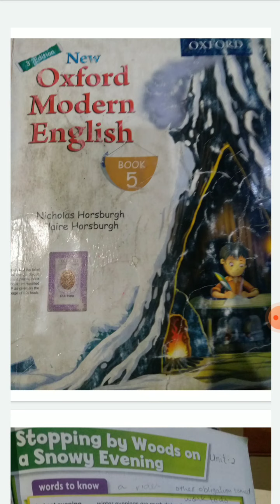Modern Oxford english 5 (Stopping by woods on a snowy evening) lec 7